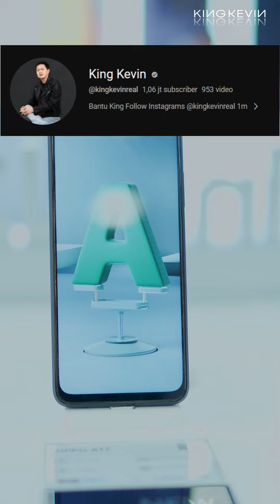1 M SUBSCRIBERS, KING BAGI2 10 PCS OPPO A17